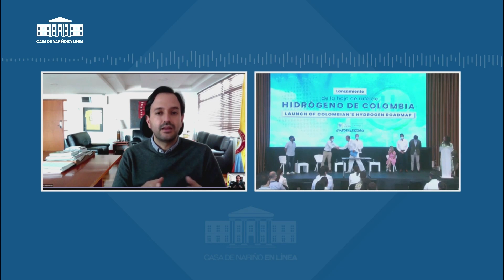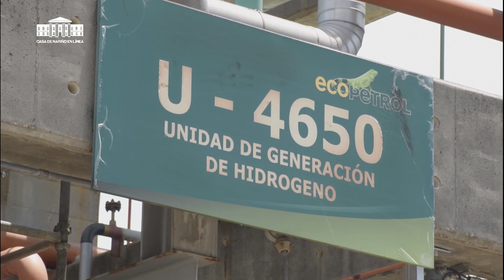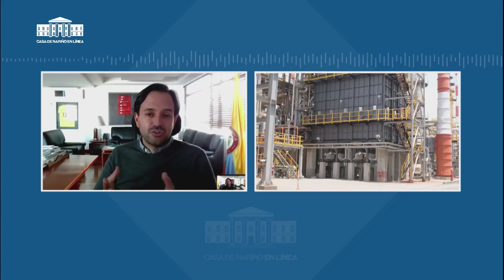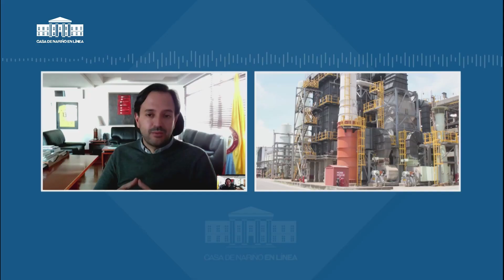Energía. Colombia entró en forma en objetivo de producir hidrógeno para la movilidad